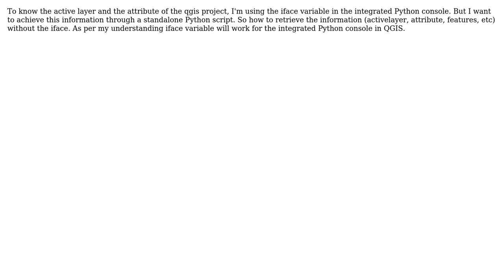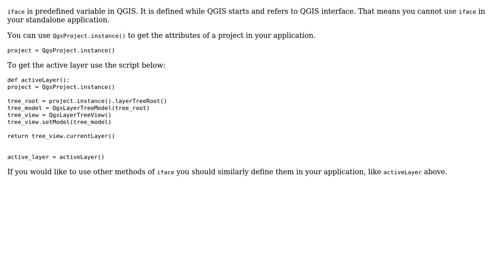GIS: Alternative of iface for standalone PyQGIS application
With thanks & praise to God, and with thanks to the many people who have made this project possible! | Content (except music & images) licensed under CC BY-SA | Music | Images & others | With thanks to user xor user Kadir Sahbaz and the Stack Exchange Network Trademarks are property of their respective owners. You are responsible for your own actions.